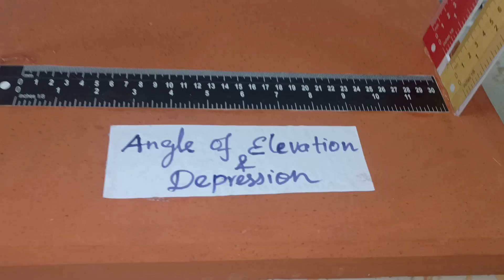School Project | Mathematics Angle and Elevation Model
Scienece Projects
Maths Projects
Temple Models
Project Models
Model Maker
Project Maker